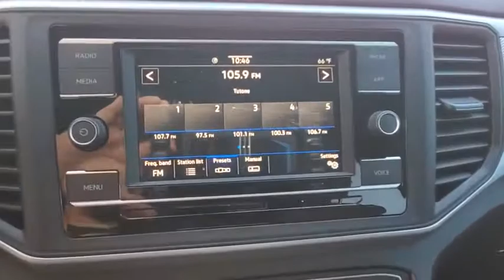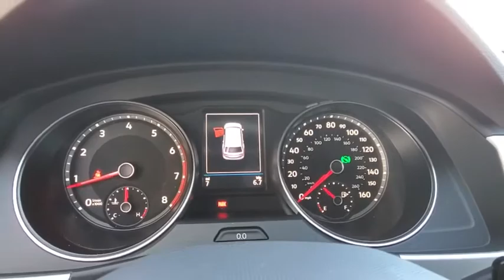2021 Volkswagen Atlas Cross Sport Orlando, Sanford, Kissimmee, Clermont, Winter Park, FL 10127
Tourmaline Blue Metallic New 2021 Volkswagen Atlas Cross Sport available in Orlando, Florida at Orlando VW North. Servicing the Sanford, Kissimmee, Clermont, Winter Park, FL area.
2021 Volkswagen Atlas Cross Sport 2.0T S - Stock#: 10127 - VIN#: 1V2AC2CA0MC203341

Blue 2021 Volkswagen Atlas Cross Sport 2.0T S FWD 8-Speed Automatic with Tiptronic 2.0L TSI **BACKUP CAMERA**, **BLUETOOTH**.Recent Arrival!